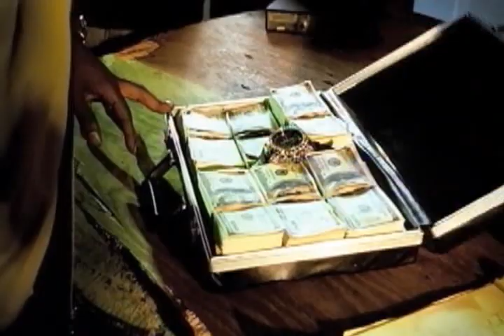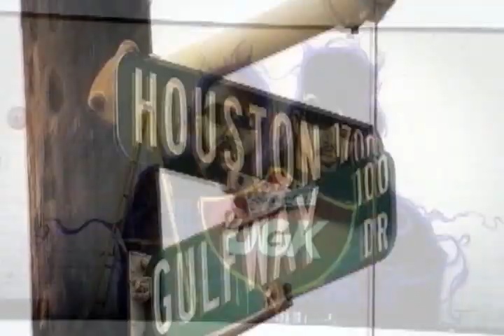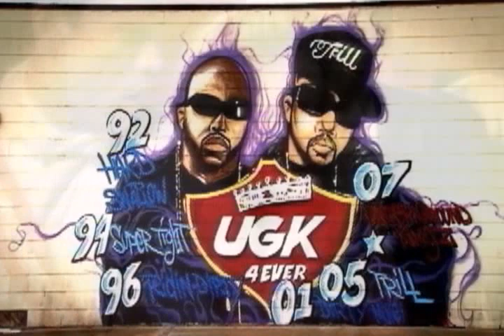Bun B vs. Madonna - Material Gangsta (That's Gangsta vs. Material Girl)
A remix/mashup that uses the acapella for Bun B's "That's Gangsta" and segments from Madonna's "Material Girl" as the backing track.